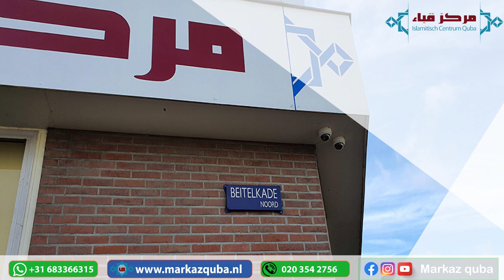Sunnanka Kowniga Ah || Sh Mustafa Xaaji Ismaaciil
Mu'tamar Holland

Baraka Allahu fiik

Markaz Quba Amsterdam